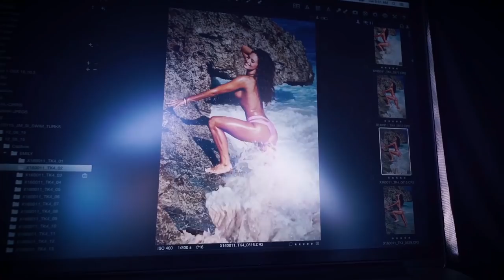I Feel Love ( Donna Summer ) Marcus Nimbler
Marcus Nimbler
written by Donna Summer / Giorgio G. Moroder / Pete Bellotte

I Feel Love - Lyrics

Ooh, it's so good, it's so good
Ooh, I'm in love, I'm in love
Ooh, I feel love, I feel love
I feel love, I feel love
Ooh, fall and free, fall and free
Fall and free, fall and free
Fall and free
Ooh, you and me, you and me
Ooh, I got you, I got you
I got you, I got you
I got you
Ooh, what you do, what you do
What you do, what you do
What you do